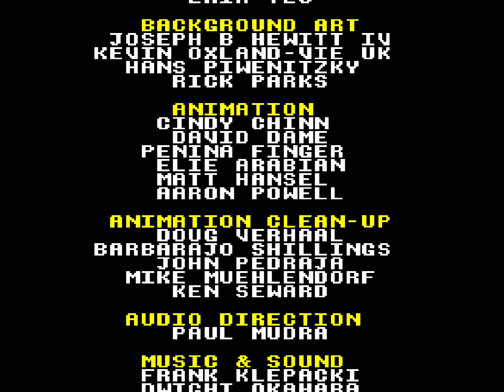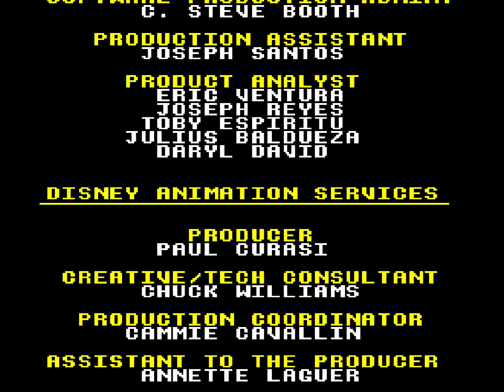Longplay: The Lion King (1994) [Super Nintendo]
The Lion King is a platform game based on Disney's animated film of the same name. The game was developed by Westwood Studios and published by Virgin Interactive Entertainment for the Super NES and Genesis in 1994, and was also ported to MS-DOS, Amiga, Game Gear, Master System, and Nintendo Entertainment System. The Amiga, Master System, and NES versions were only released in the PAL region, with the NES version in particular being the last game released for the platform in the region in addition to being the final licensed game for the platform worldwide. The game follows Simba's journey from a young cub to the battle with his evil uncle Scar as an adult.

The sprites and backgrounds were drawn by Disney animators themselves at Walt Disney Feature Animation, and the music was adapted from songs and orchestrations in the soundtrack. In a "Devs Play" session with Double Fine, game designer Louis Castle revealed that two of the game's levels, Hakuna Matata and Be Prepared, were adapted from scenes that were scrapped from the final movie.

Westwood Studios developed the game for SNES, Genesis and Amiga. The development of ports for the other platforms was outsourced to different studios. East Point Software ported the game to MS-DOS, adding enhanced music and sound effects. The Sega Master System and Game Gear versions were developed by Syrox Developments, while the NES and Game Boy versions were developed by Dark Technologies.

00:00 Main Menu & Intro
00:35 Level 1: The Pridelands
03:25 Bug Toss
04:23 Level 2: Roar at Monkeys
08:07 Bug Hunt I
08:54 Level 3: The Elephant Graveyard
15:04 Level 4: The Stampede
16:21 Level 5: Simba's Exile
18:45 Bug Toss
20:01 Level 6: Hakuna Matata
25:25 Bug Hunt III
26:13 Level 7: Simba's Destiny
31:20 Bug Hunt II
32:07 Level 8: Be Prepared
36:47 Bug Hunt I
37:35 Level 9: Simba's Return
43:13 Level 10: Pride Rock
52:23 Ending & Credits